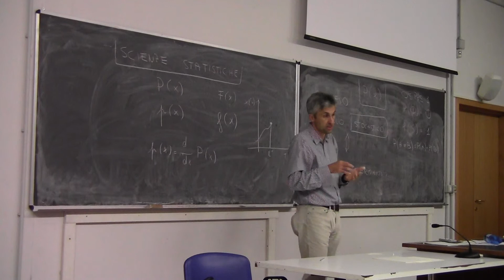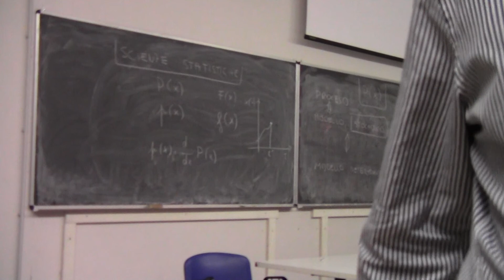Lezione Corso Dottorandi 11 ottobre 2012 - Parte 3